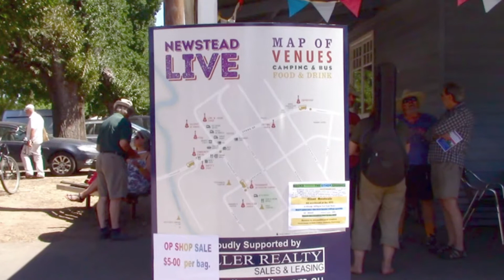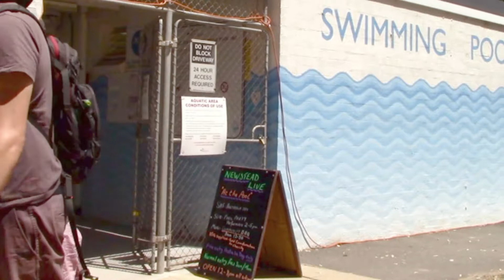Newstead Music Festival 2019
Featuring Campbell the Swaggie Bush Poet, January 26 Australia Day at the 2019 Newstead Live Music Festival.